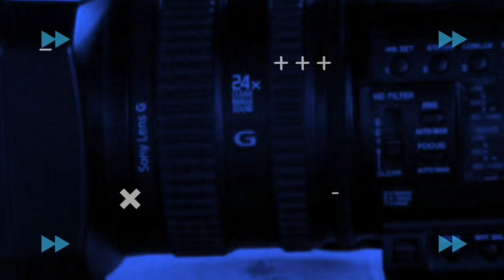NGWATIOLOGY Pulled Down From Youtube! BENZEMA (Alejandro) Responds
JAYMOEONLINE is the home of latest entertainment news,celebrities news and top trending stories in and outside kenya.

JaymoeOnline Entertainment